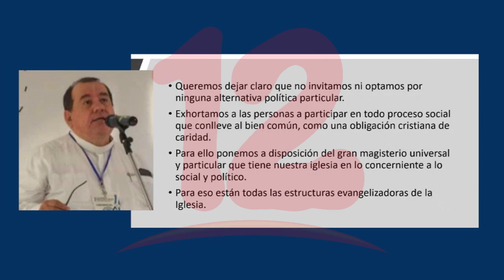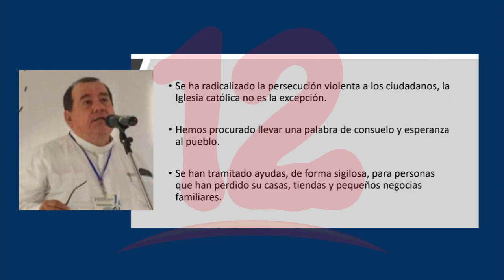Iglesia Católica: No invitamos ni optamos por ninguna alternativa política en particular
NosResistimosAlEmbargo Alto dirigente de la Arquidiócesis de Managua expone la labor de la Iglesia Católica en medio de la crisis sociopolítica del país.